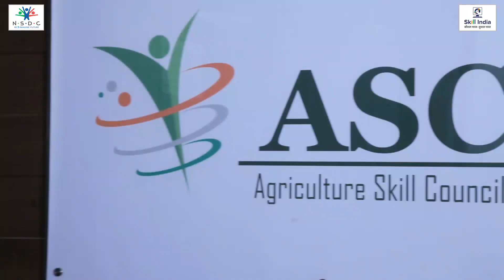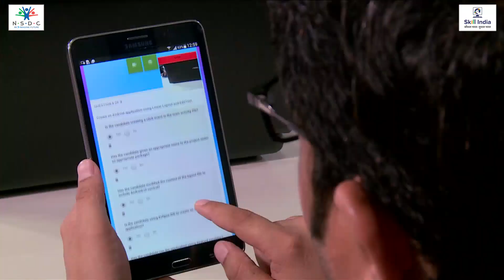New Courses | Free Skill Courses | Best Career | Skill India Free Courses Promo 172 NSDC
कौशल विकास और उद्यमशीलता मंत्रालय की पहल पर टेलीकॉम, पेंट्स एंड कोटिंग्‍स और बैम्‍बू आर्ट एंड क्राफ्ट में युवाओं के लिए करियर के कई अवसर पैदा हुए है। इन क्षेत्र में क्‍या है रोजगार और स्‍वरोजगार की संभावनाएं और युवा कैसे उठा रहे है इसका लाभ, जानने के लिए देखिए, कार्यक्रम आपकी बात। इस शनिवार सुबह 09.00 बजे, सिर्फ दूरदर्शन पर।